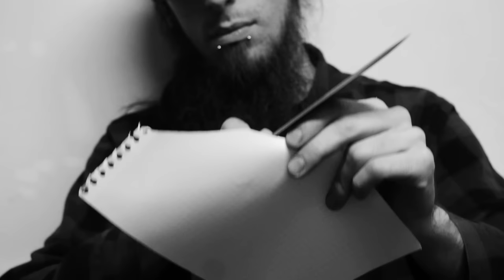Making EDC knife | KaminariKnives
If you want to see my extra youtube show, and support my knifemaking activities, you can do it since today here:

Making  a brand new tactical EDC knife.
Avaiable, feel free to order one for yourself.